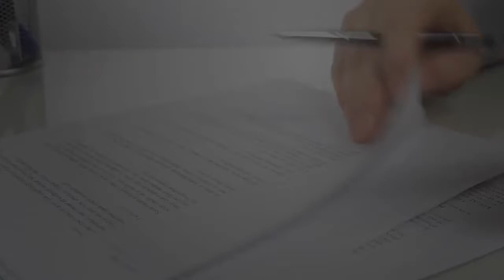UN Panel Recommends A Global Corporate Income Tax To Cut Down On Tax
A high-level U. N. panel Thursday made a series of sweeping recommendations aimed at reforming the global financial system, which includes the implementation of an international corporate tax rate. Tax avoidance has been a persistent global problem, as multinational companies continue to exploit loopholes or take advantage of tax havens around the world. Annually, governments lose between $500 billion and $650 billion in revenue from tax avoidance, researchers have found. Most of those losses are concentrated in middle- and lower-income countries across sub-Saharan Africa, Latin America, the Caribbean and South Asia. The report noted that governments without sufficient tax revenues weren’t able to aggressively respond to Covid-19. In India, the money lost from tax avoidance could cover hospital treatments for 55 million people annually, the report says. In Germany, that money could pay for the installation of nearly 8,000 wind turbines, according to the report. One of the panel’s other recommendations includes a tax on digital services. France has already moved forward with such a tax, which would hit tech giants like Facebook and Google. The UN called for a digital services tax provision to be included in the UN Tax Convention so that other countries can follow suit.